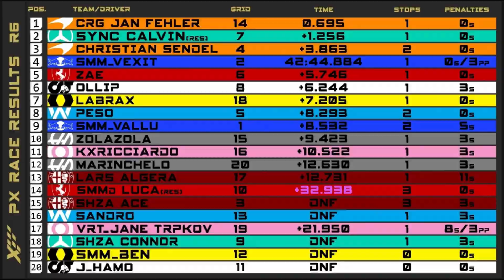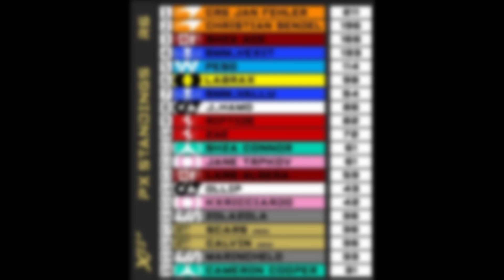#6 | ZÁVOD NA NEJZÁBAVNĚJŠÍ TRATI | F1 2020 FXR League Race | Japonsko | Peso | CZ/SK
Šesté kolo FormulaXRacing na Suzuce, divize Premier X.